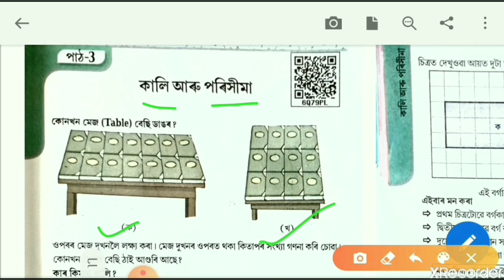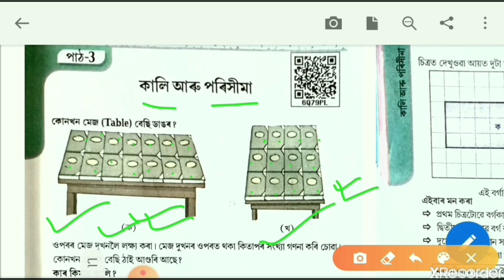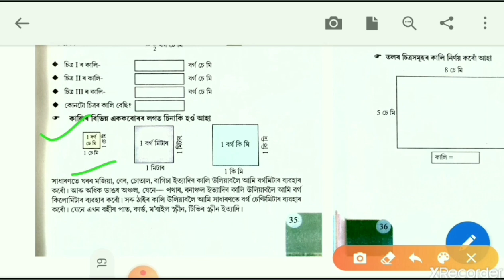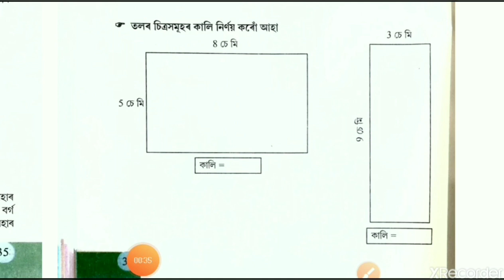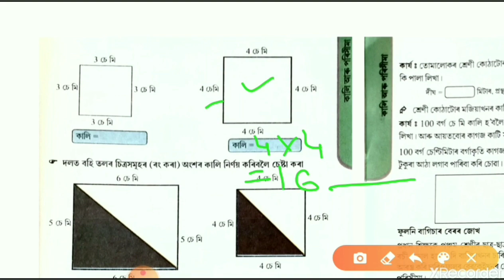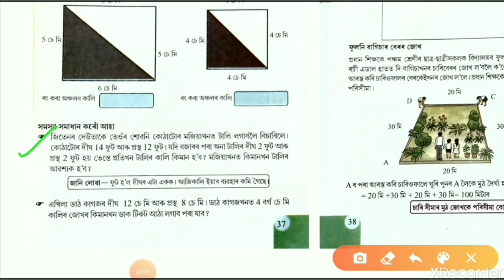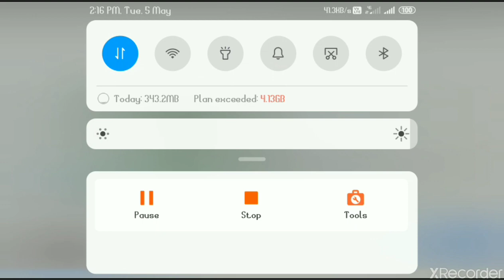কালি আৰু পৰিসীমা | PART-1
কালি আৰু পৰিসীমা পঞ্চম শ্ৰেণী